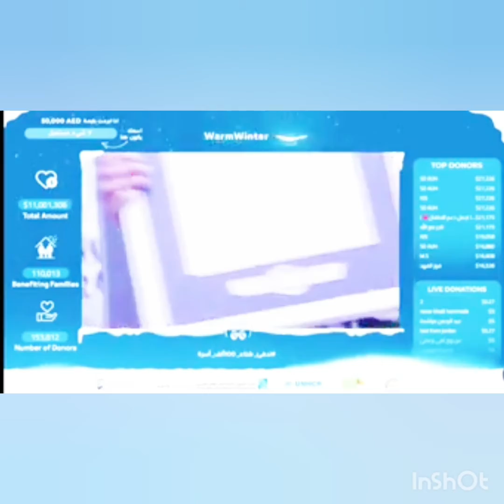ابوفله لحظة استلام جائزة اطول بث مباشر في تاريخ اليوتيوب من كينيس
مشاركاتكم ومتابعاتكم واشتراكاتكم حبايبي تشجيعا لي لاستمرار شباب بنات